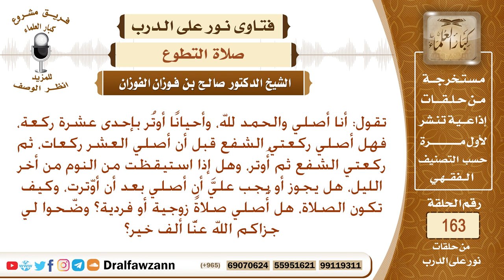ما صفة الوتر؟ وهل يجوز الصلاة بعد الوتر؟ الشيخ صالح الفوزان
نص السؤال: تقول: أنا أصلي والحمد لله، وأحيانًا أوتُر بإحدى عشرة ركعة، فهل أصلي ركعتي الشفع قبل أن أصلي العشر ركعات، ثم ركعتي الشفع ثم أُوتر، وهل إذا استيقظت من النوم من أخر الليل، هل يجوز أو يجب عليَّ أن أصلي بعد أن أوّترت، وكيف تكون الصلاة، هل أُصلي صلاةً زوجية أو فردية؟ وضّحوا لي جزاكم الله عنَّا ألف خير؟
السيرة الذاتية :
للاشتراك في قناة الشيخ صالح الفوزان

رئيس الفريق
لمشروع كبار العلماء